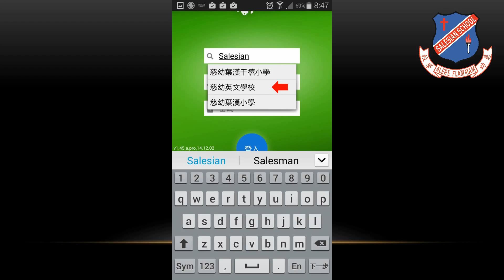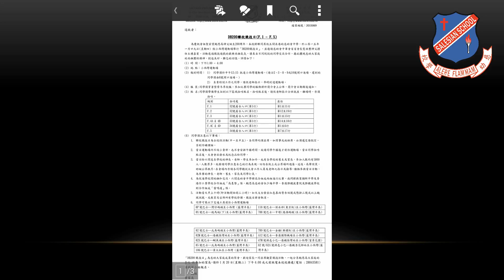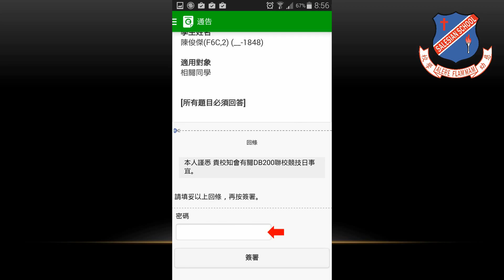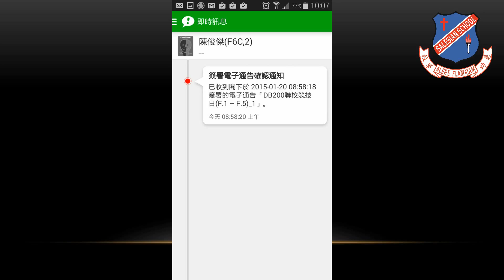eClass Apps 接收、查看及簽收通告示範影片